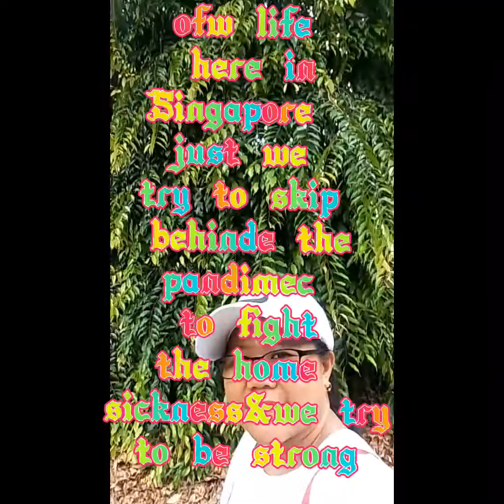Last part@Botanic garden/Everyone welcome #@cresilda Delgado channel